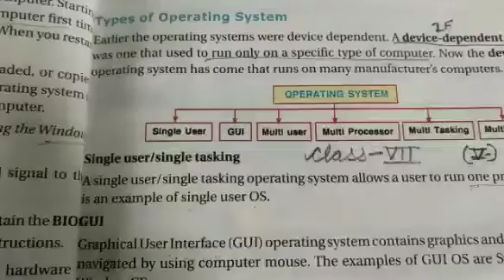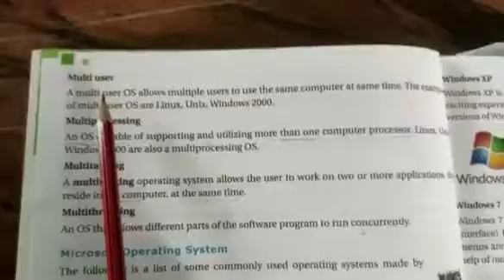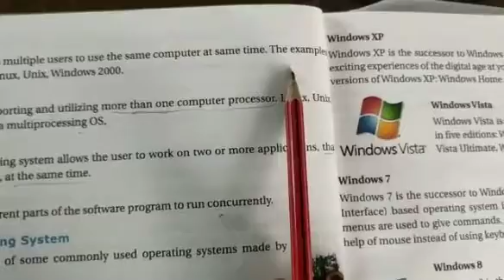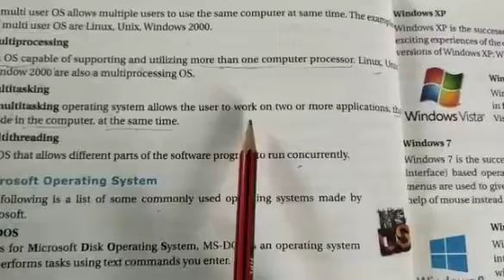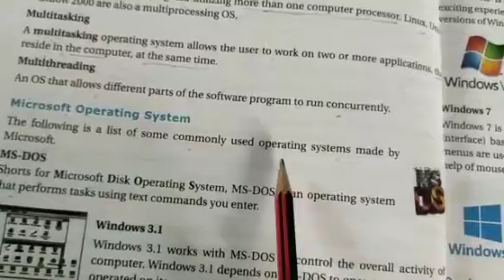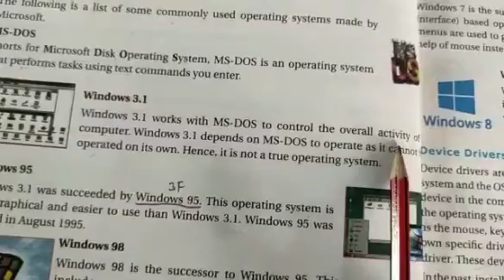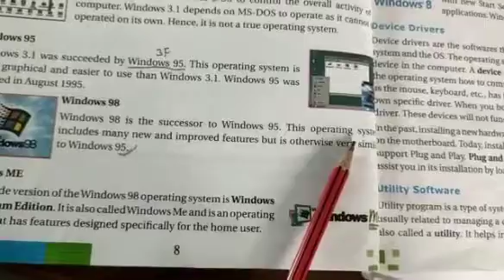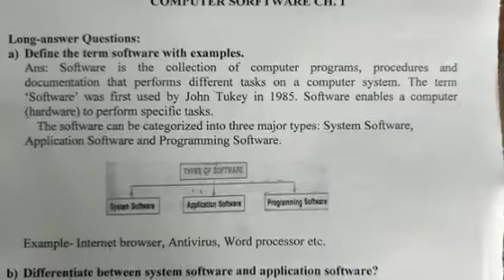Class 7th computer ch 1 part 5